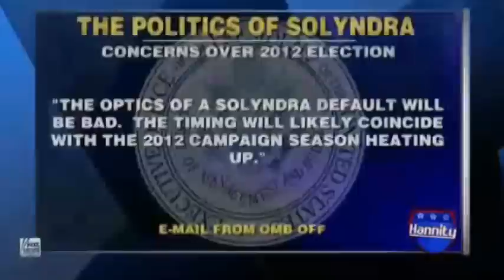Krauthammer Skewers Obama on GREENgate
Charles Krauthammer skewers the Obama administration for its involvement in the corrupt financing of Solyndra.